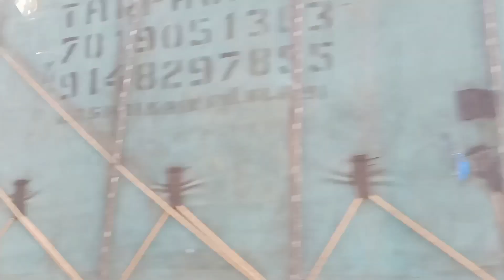আজ কোকোর পূজা মিমি চলে গেল 🥺 কেন বড়ো aquarium টা দিয়ে দিতে হলো 😥😞